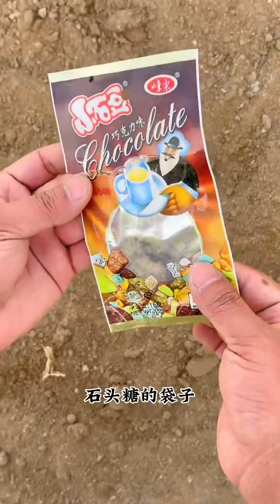铁齿铜牙的老板娘吃石头把牙都硌掉了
我们强调了视频内容的合规性，绝对没有任何不良引导或危险行为。 大家好，這裡是【回憶童年】
80後、90後的童年他們回來啦！